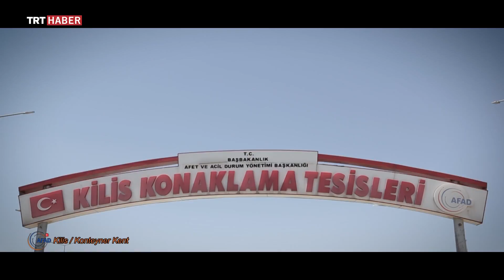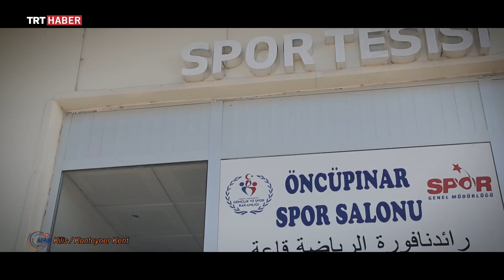Yüreğimize Sığınanlar Bölüm 23